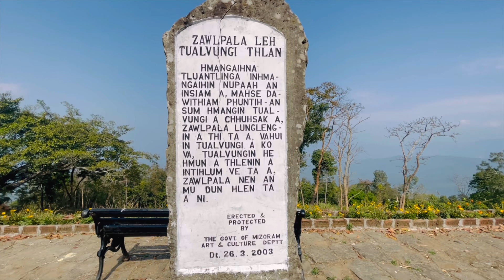ZAWLPALA leh TUALVUNGI thlan tlang, PHULPUI